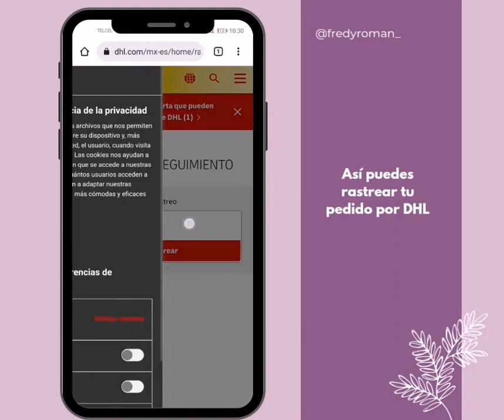Rastrear pedido DHL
Rastrea tu pedido por DHL